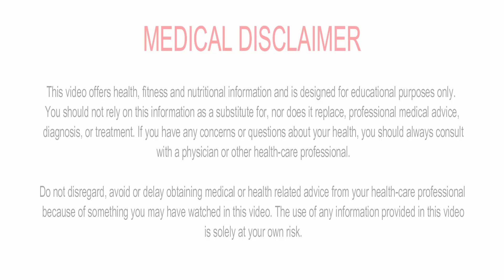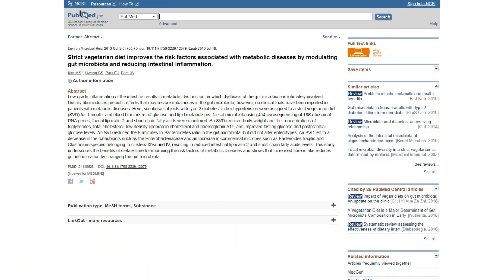What Does The Carnivore Diet Do To The Microbiome?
In today's video I discuss the impact that the carnivore diet has on the microbiome.

As always if you have a question for me then askgojiman in the comments below.